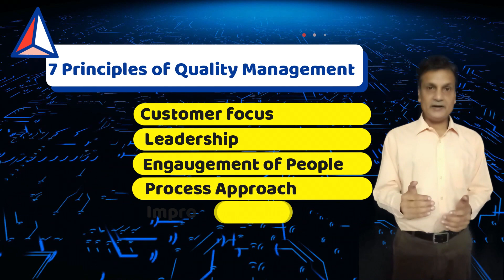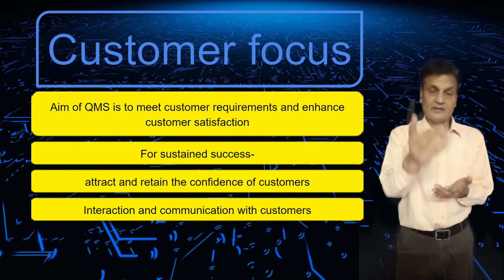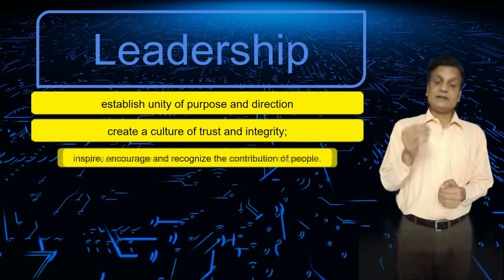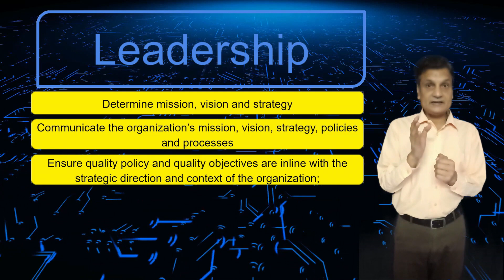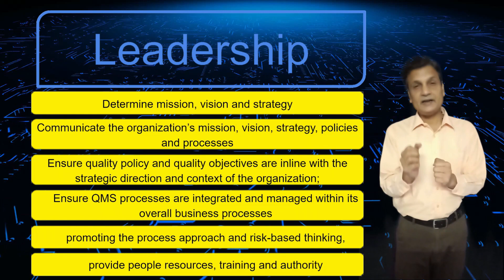ISO 9001 Quality Management System - QMS Principles - Part 1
There are 7 Quality Management Principles as per ISO 9000: 2015 Quality Management System: Fundamentals and Vocabulary. Quality Management System requirements ISO 9001: 2015 is developed based on Quality Management Principles.